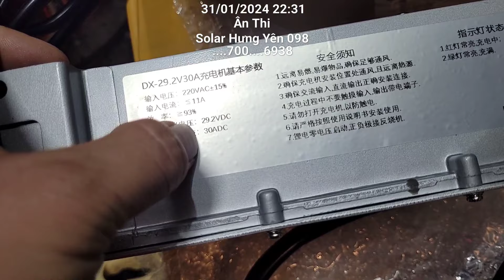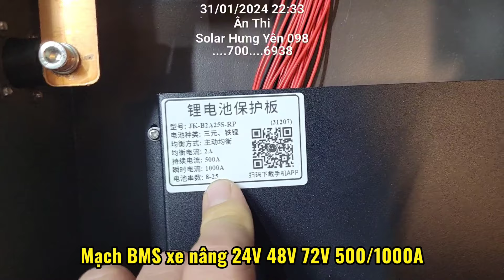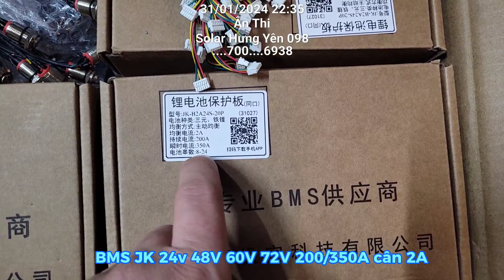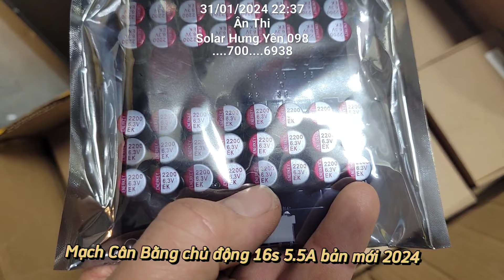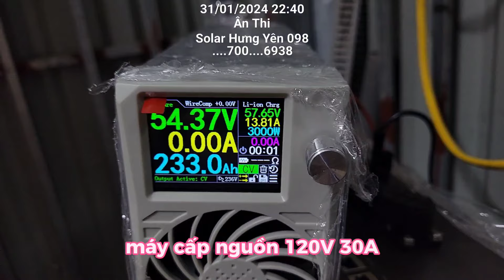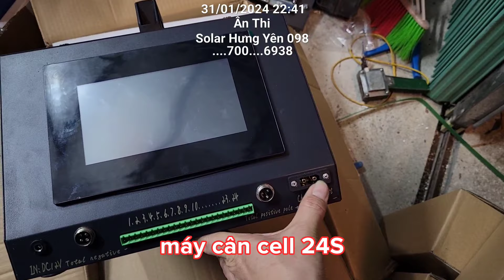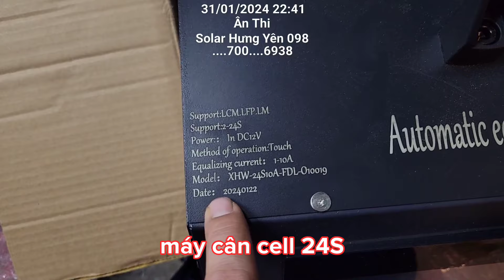Hàng Về: BMS xe nâng 500/1000A, BMS JK xe điện 200A, Sạc xe nâng 24v 48v 72V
BMS JK 500/1000A  24v 48v 72v
BMS JK 200/350A 24v 48v 72v
mạch cân bằng 16s 5.5A
Máy cấp nguồn 120V 30A
máy cân cell 24S 12A
Sạc xe điện 24v 48v 72v 30A
Cell Pin LFP 3.2V 280Ah
Hãng BT 1.300K
Hãng Higee cọc đỏ 1.400k
Bộ Lắp Sẵn 12V 280Ah sạc xả 200A cân 6.5A blutooth giá BT 7.600k/Higee 8.000k
Bộ 24V 280ah sạc xả 200a cân 6.5A blutooth BT 13.500k / Higee 15.000k
51.2V 280Ah sạc xả 200A cân 5A Full giao tiếp 32.500/34.000k